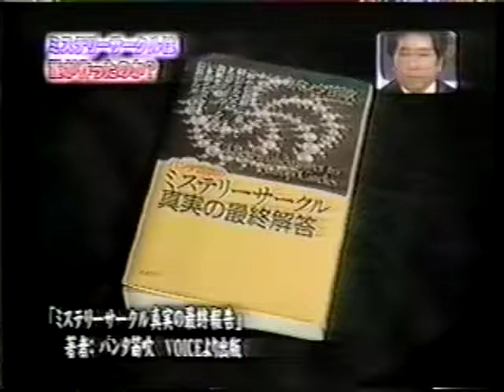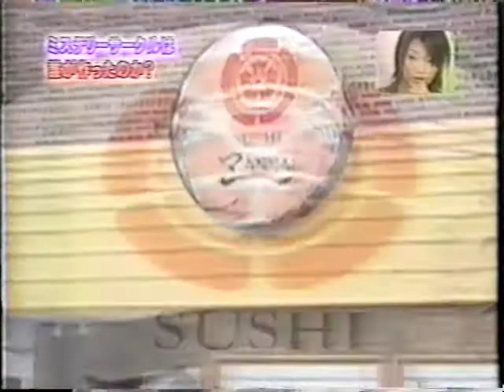New Zealand formation Pt2 cropcircle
We were asked to make a formation in New Zealand by Japanese TV, due to it being winter in the UK but summer in NZ. We recreated a formation that had appeared in the UK and we did it to a timed challenge under complete darkness. We succeeded. Enjoy. Sorry we dont have translation for this video.